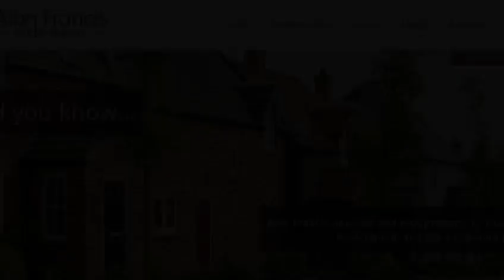TO LET - Royal Train Shed - £1075 PCM